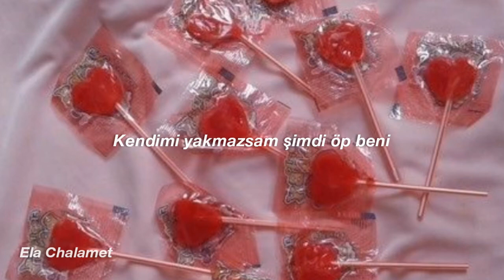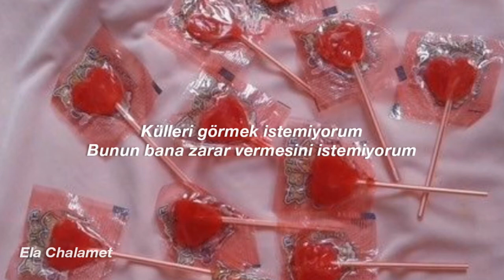maximiliano calvo, arón piper, soleà morente // prendiendo fuego (türkçe çeviri)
- ispanyolca bilmediğim için hatalar olabilir, varsa belirtebilirsiniz ♡♡